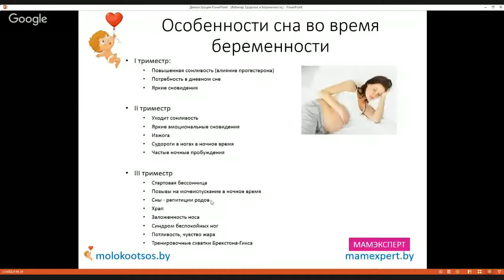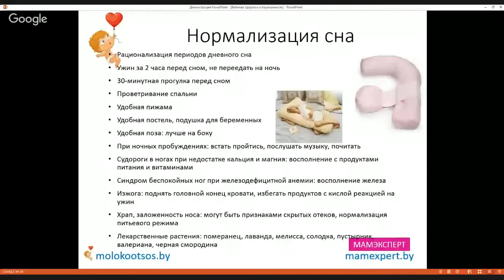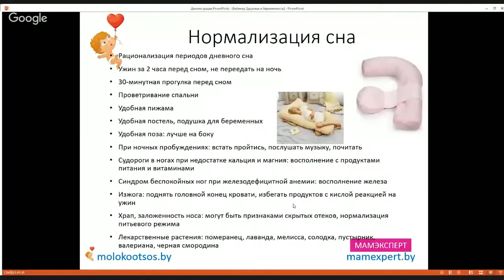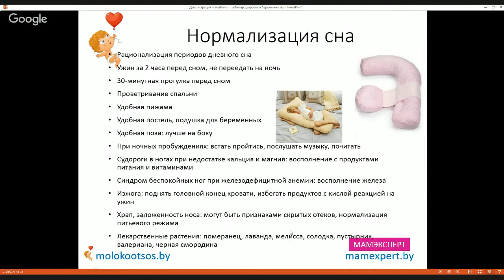13 способов нормализации сна во время беременности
Способы нормализации сна во время беременности:
Рационализация периодов дневного сна
Ужин за 2 часа перед сном, не переедать на ночь
30-минутная прогулка перед сном
Проветривание спальни
Удобная пижама
Удобная постель, подушка для беременных
Удобная поза: лучше на боку
При ночных пробуждениях: встать пройтись, послушать музыку, почитать
Судороги в ногах при недостатке кальция и магния: восполнение с продуктами питания и витаминами
Синдром беспокойных ног при железодефицитной анемии: восполнение железа
Изжога: поднять головной конец кровати, избегать продуктов с кислой реакцией на ужин
Храп, заложенность носа: могут быть признаками скрытых отеков, нормализация питьевого режима
Лекарственные растения: померанец, лаванда, мелисса, солодка, пустырник, валериана, черная смородина